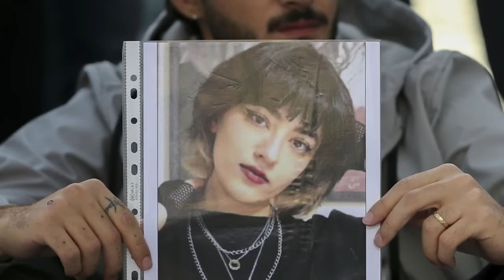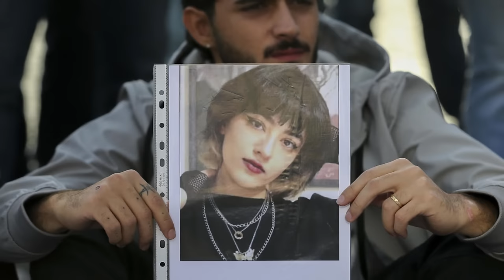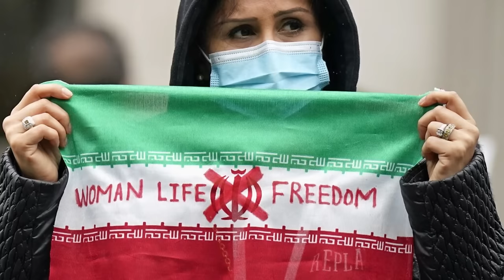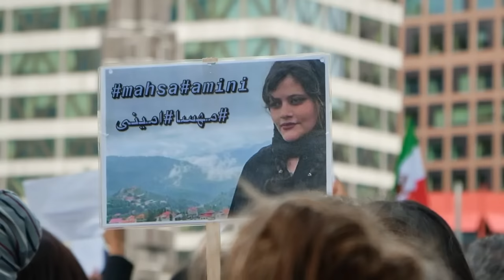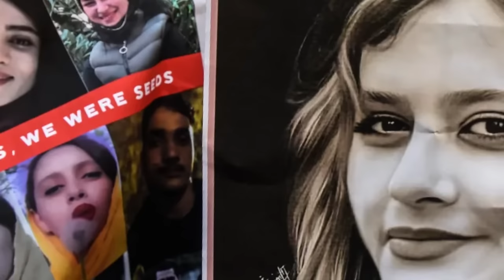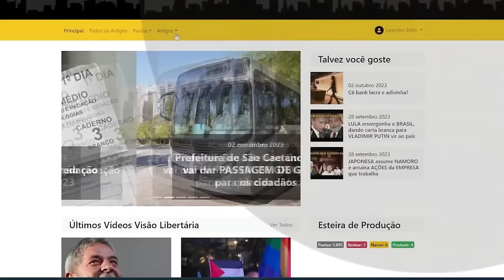Ditadura islâmica do IRÃ foi responsável por TIRAR A VIDA de ADOLESCENTE de apenas 16 ANOS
Ajude o canal:

16vmNcrA4Mvf7CaRLirAmpnjz1ZH3bWNkQ (Bitcoin)